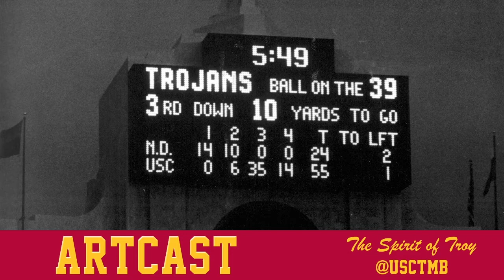ARTCAST Episode 3: The Comeback, McKay's Gamble, and Gameday March-Through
Art and Ryan discuss two miraculous games from the 1974 season that lead to a USC national championship: the unforgettable comeback against Notre Dame and a risky 2-point conversion in the 1975 Rose Bowl to take down Ohio State. They then take you through the Trojan Marching Band's gameday routine, from 7am rehearsal to dismissal at Heritage Hall many hours later.

Buy the new Trojan Marching Band face covering and help support the USC Student Basic Needs fund:

Hosted by Ryan Abraham
Featuring Dr. Arthur C. Bartner
Produced by Brett Padelford
Mixed by E. Anthony Martinez

Photos and videos courtesy of Ben Chua, USC Athletics, and USC Sports Information